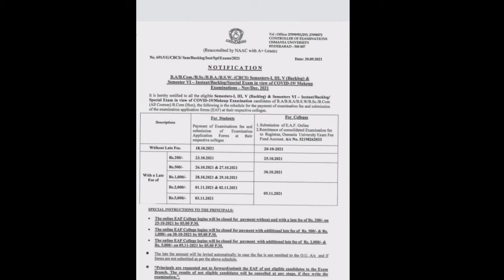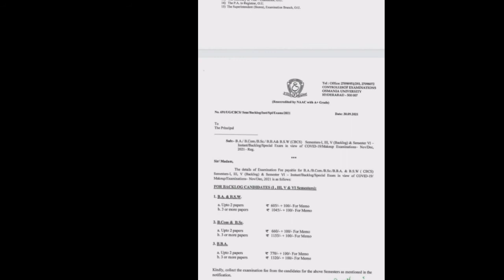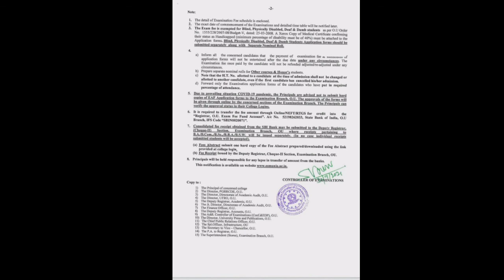OU 1stsemester backlog fees| revaluation update | declared|OU exams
ou exams
ou updates
daily updates on ou